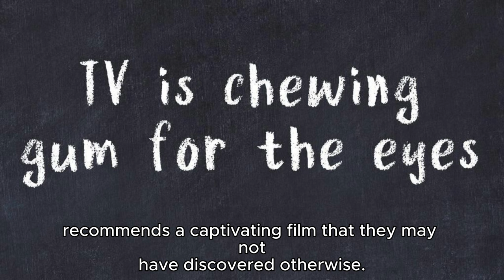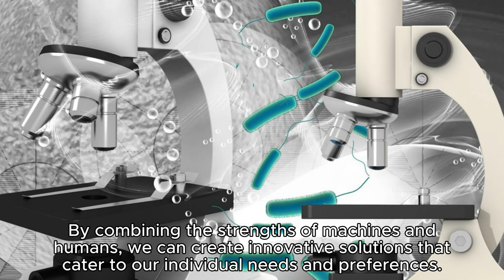Unlocking the Secrets: AI and Human Machine Collaboration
AI and human machine collaboration refers to the partnership and interaction between artificial intelligence systems and human beings to achieve common goals and enhance productivity. This collaboration leverages the unique strengths of both AI and humans, combining the computational power and efficiency of AI with the creativity, intuition, and contextual understanding of humans.

AI systems, powered by advanced algorithms and machine learning, can process vast amounts of data, identify patterns, and make predictions or recommendations based on that analysis. They excel at tasks that require speed, accuracy, and repetitive processing. On the other hand, humans possess cognitive abilities such as critical thinking, emotional intelligence, and adaptability, which are essential for complex decision-making, creativity, and social interactions.

By working together, AI and humans can complement each other's strengths and compensate for their respective limitations. AI systems can automate routine and mundane tasks, freeing up human workers to focus on more strategic and creative endeavors. They can also assist humans by providing real-time insights, data analysis, and recommendations, enabling faster and more informed decision-making.

Human machine collaboration also fosters innovation and problem-solving. Humans can provide the necessary context, domain expertise, and ethical considerations that AI systems may lack. They can train and fine-tune AI models, ensuring they align with human values and societal needs. Additionally, humans can interpret and validate AI-generated results, ensuring accuracy and fairness.

However, successful collaboration between AI and humans requires effective communication, trust, and a clear understanding of each other's roles and capabilities. It is crucial to establish transparent and explainable AI systems that humans can understand and trust. Ethical considerations, privacy, and security must also be addressed to ensure responsible and beneficial collaboration.

Overall, AI and human machine collaboration holds great potential to augment human capabilities, improve productivity, and drive innovation across various industries and domains. By combining the strengths of AI and humans, we can achieve more efficient, effective, and inclusive outcomes.